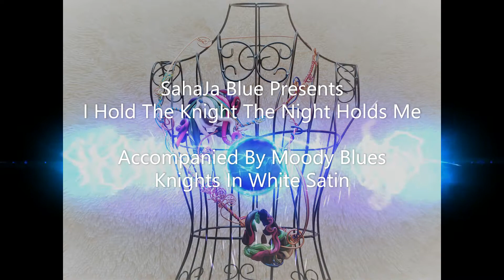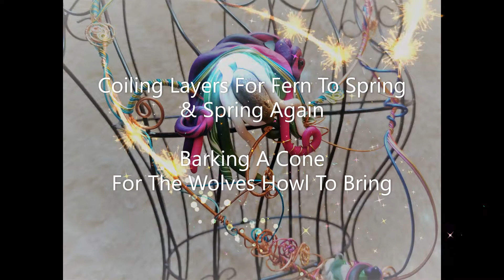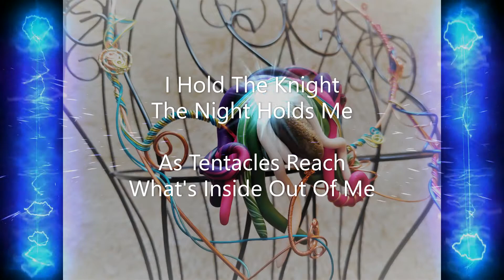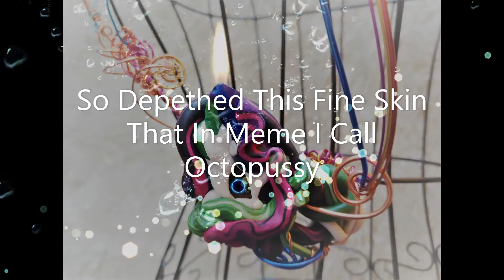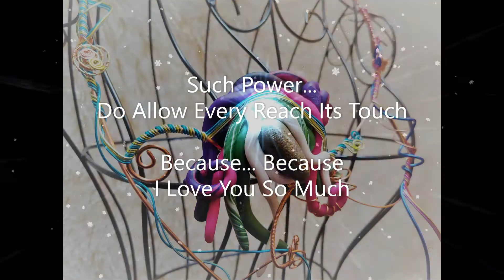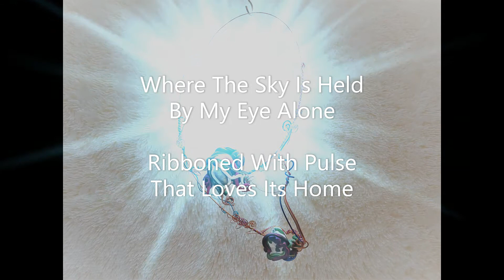SahaJa Blue Presents I Hold The Knight The Night Holds Me Accompanied By Moody Blues Knights In Whit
I Hold The Knight The Night Holds Me
Accompanied By Moody Blues Knights In White Satin